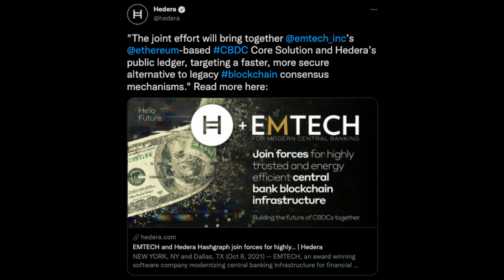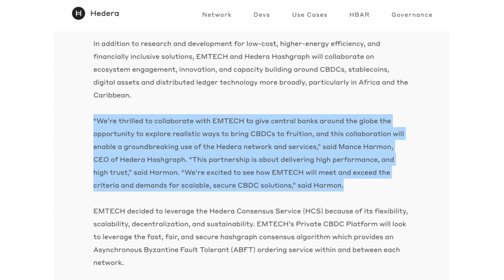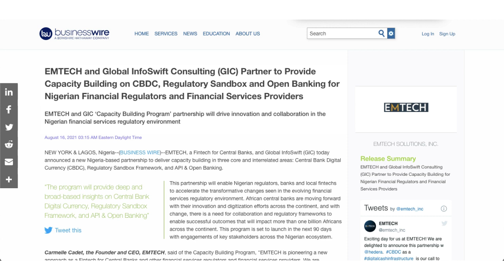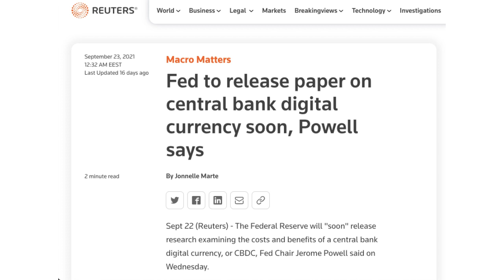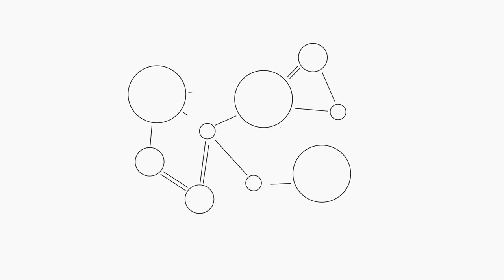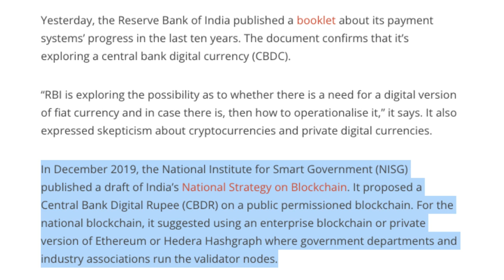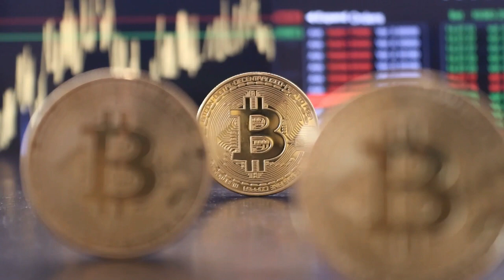Hedera Hashgraph (HBAR) Hedera To Power CBDC's Around The World?! (BREAKING NEWS!!!)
Crypto Clan is the go to channel for up to date, crypto news, analysis and price predictions. We specialise in a variety of crypto currencies such as, Bitcoin, Ethereum, Hedera Hashgraph, Algorand, Chainlink and many, many more!